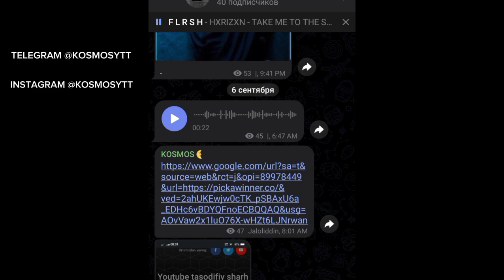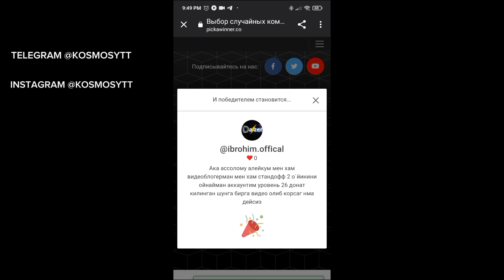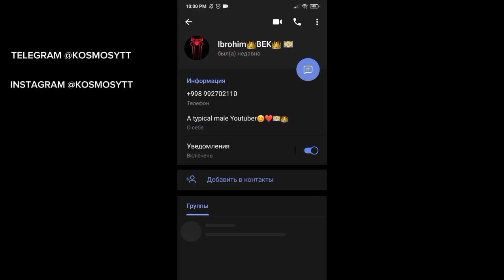STANDOFF2 UZBEK TILIDA. #14.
HAMMAGA SALOM 🖐
USH BU VIDEODA  STANDOFF 2 HAQIDAGI 12 VIDEO VA UNDAN OLDIN CHIQQAN VIDEOLAR COMMENTLARi ORASIDA IKKITA OBUNACHIMIZGA 100GDAN TASHLAB BERILDI 1100 BÕLGANLIGIMIZ MUNOSABATI TUFAYLI. VIDEO YOQADI DEGAN UMITTAMAN.

STANDOFF 2 HAQIDAGI VIDEOLAR YOQAYOTGAN BŌSA ILTIMOS OBUNA BŌLING CHUNKI OBUNACHILAR QANCHA KŌPAYSA MEN YA'NI KOSMOS SHUNCHA SIFATLI VA VIDEOLAR QILISHGA HARAKAT QILAMAN.)
KŌRGANIZ UCHUN RAHMAT✊

standoff2 standoff2uzb KOSMOSYTT standoff 2 KOSMOSuzstandoff2 haqidastandoff 2 uzbstandoff2 haqida uzbekcha videolarstandoff2 haqida videolarstandoff2 qanday õynaladistandoff2 uzbstandoff2 uzb let's playstandoff2 uzbekchastandoff2 uzbekcha videostandoff2 uzbekcha videolaruzb standoff2standoff 2 uzbekcha videostandoff 2 haqidastandoff 2 haqida videolar